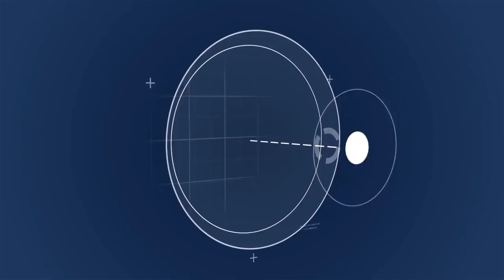世界上最快跑车，连土豪都买不起，最高速度可达419公里每小时